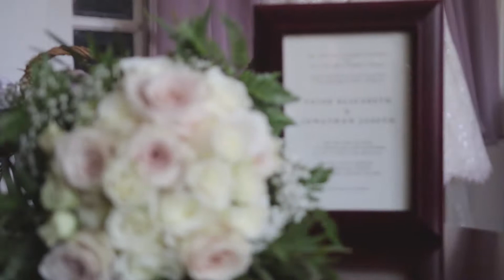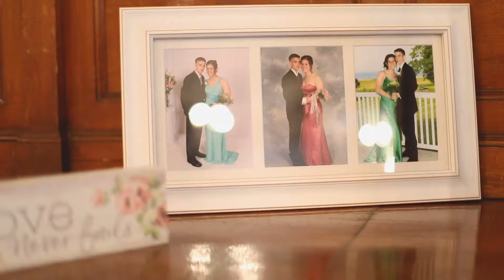Paige and Jonathan's Wedding - Roger Williams Park Wedding in Providence Rhode Island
Beautiful wedding of Paige and Jonathan at Roger Williams in Rhode Island.